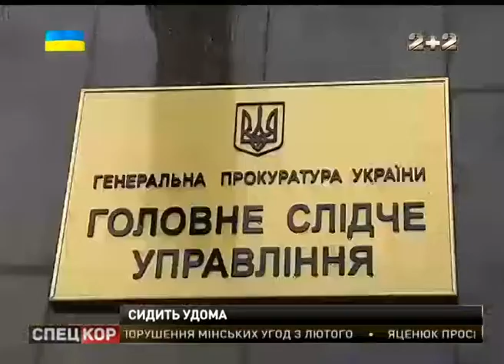Сергій Клюєв не виїзний - сьогодні це підтвердила прикордонна служба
Вчора близько третьої години дня, він намагався вилетіти до Відня, однак його  не пропустили на борт літака, прикордонники.